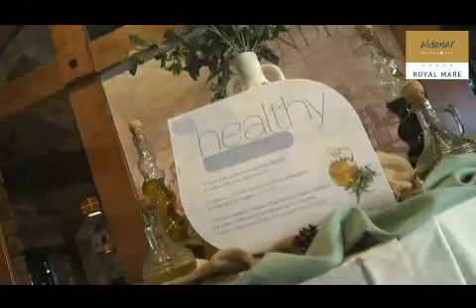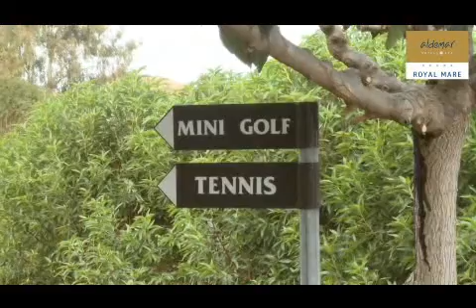Aldemar Royal Mare Hotel Crete 5*, Greece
Hotel Aldemar Royal Mare 5* from Crete, Greece